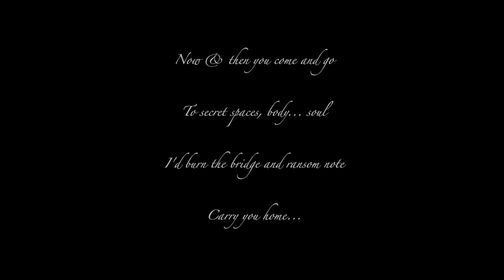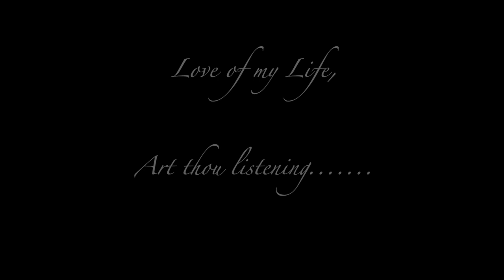Roberto Angelis - Baby, Come Home...